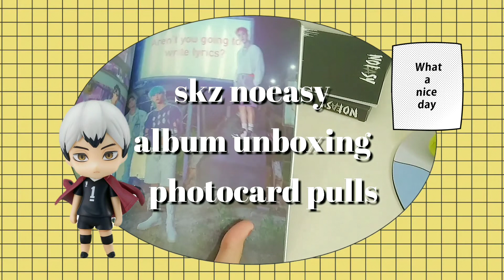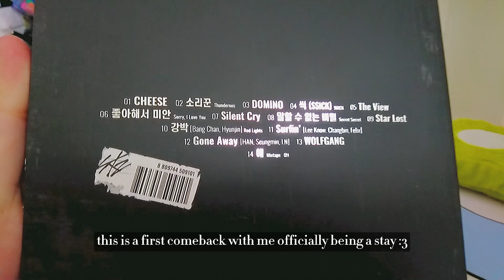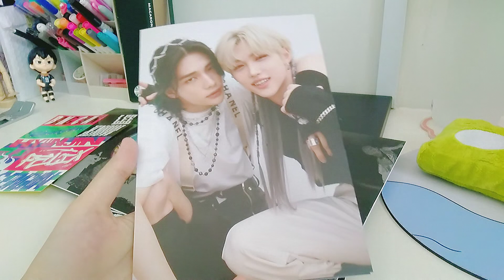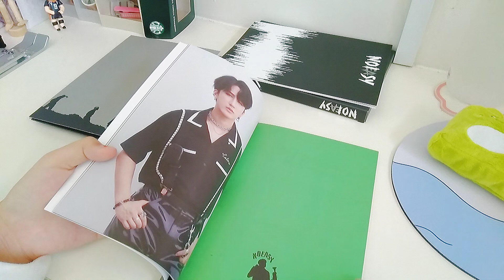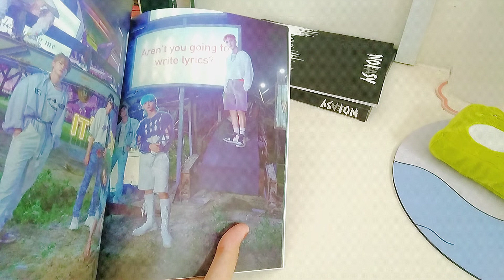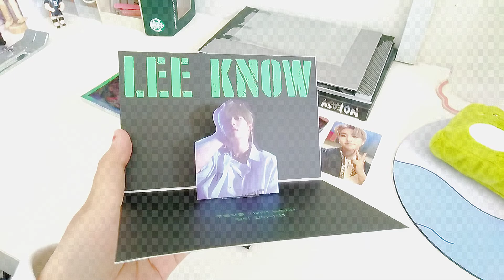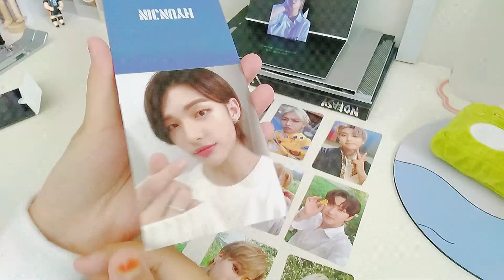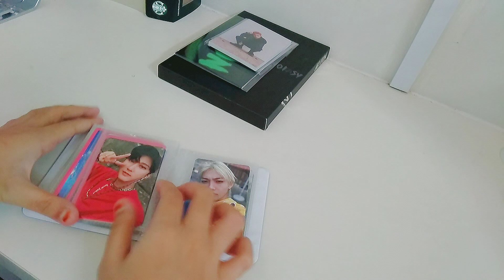straykids noeasy album unboxing | limited ver.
⸻ 𝐡𝐲𝐞 𝐟𝐫𝐢𝐞𝐧𝐝𝐬 :𝟑

❝ im back with another unboxing video ! in todays video im unboxing my new arrival skz album !! skz made their comeback recently with their new song " thunderous " in the album noeasy (noisy) . as a stay ofc im super duper excited hehe . i hope you guys enjoy this video of me unboxing and pulling photocards ! its been a while since i unbox a kpop album so , enjoy !❞

𝙡𝙤𝙫𝙚 , 𝙖𝙚

𝒂𝒃𝒐𝒖𝒕 ヅ

𝒔𝒐𝒄𝒊𝒂𝒍 𝒎𝒆𝒅𝒊𝒂 ✰

𝙨𝙤𝙣𝙜  𝄞
- sorry i love you ; skz
- secret secret ; skz
- gone away ; han, seungmin, i.n skz

➤ 𝙚𝙭𝙞𝙩